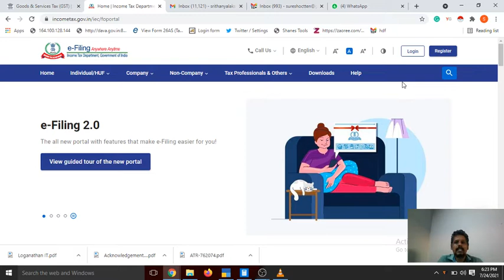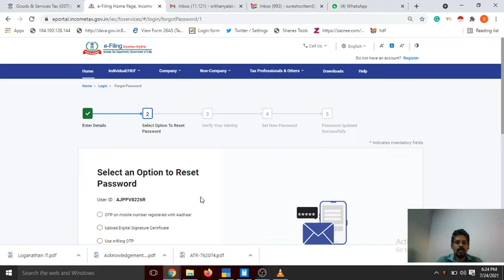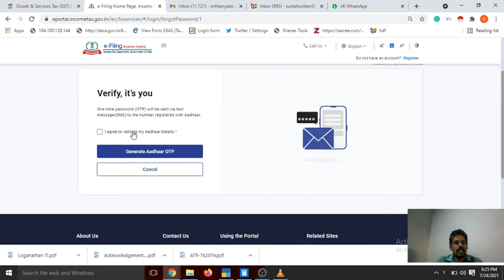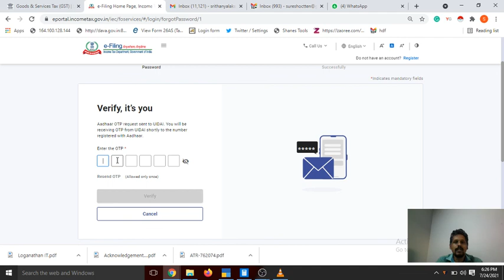Income Tax Password Resetting | Forget Password Income Tax Login | New Portal in Tamil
How to reset password for e filing income tax return ?,
Income tax login password reset,
how to login on income tax site ?,
itr filing ay 2020-21,
it password reset,
how to crack income tax login password ?,
Incometaxindiaefiling.gov.in login,
how to crack income tax password ?